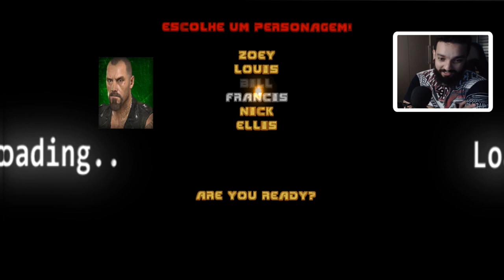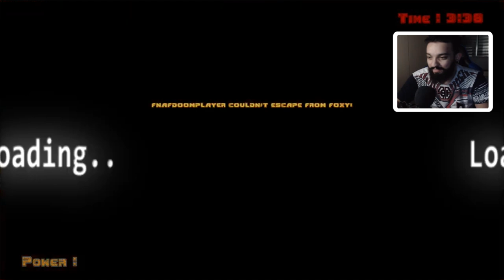AS PRIMEIRAS NOITES REVELADAS 🕦 l FNAF 1 Doom (Multiplayer)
[ MEU SETUP]

[ CRÉDITOS ]